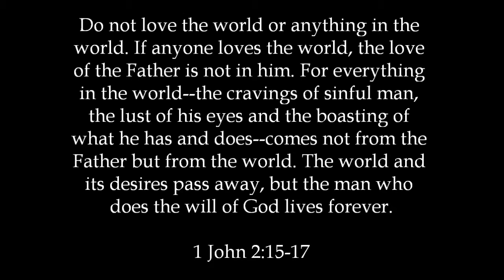Who Do You Love?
Sermon for the 6th Sunday after Pentecost + 20 July 2014 + 1 John 2:15-17 + Cross of Christ Ev. Lutheran Church (WELS) - Liverpool, NY (nycrossofchrist.org) + Preacher: Pr. Jeremiah Gumm - Texts for Cross of Christ sermons can be found @